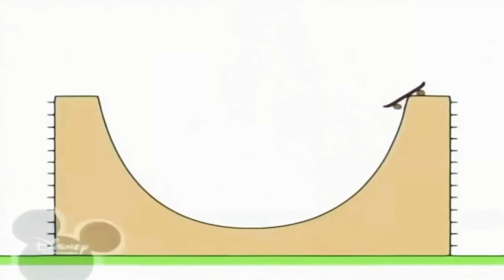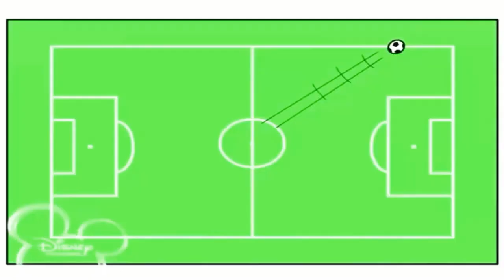21 червня 2022 р.